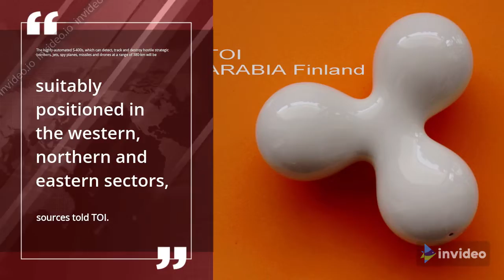Indian Personnel to Reach Russia for S-400 Training